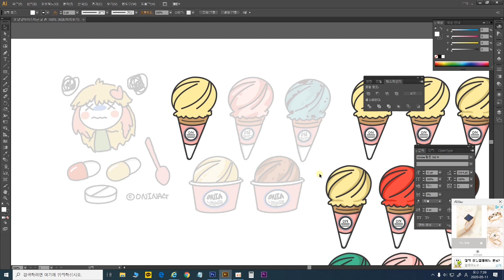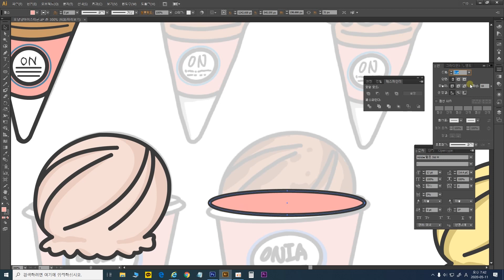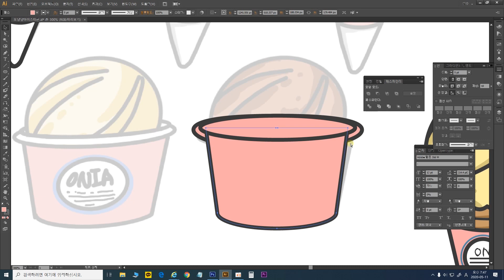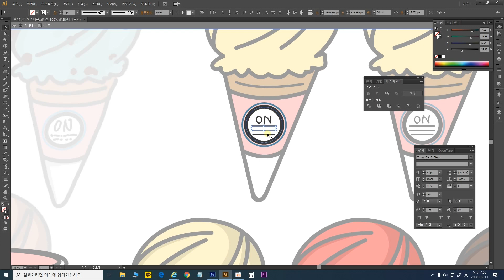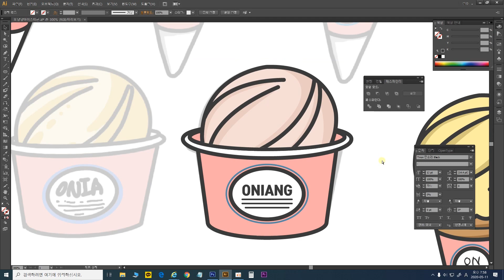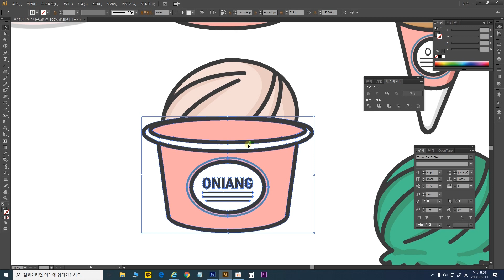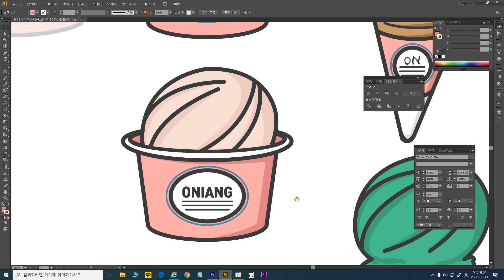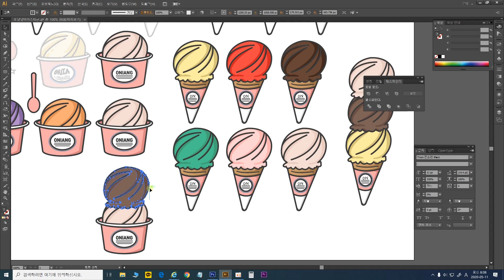ai 일러스트레이터 초보 아이스크림컵 이모티콘 스티커 제작해서 만들기 일러스트 강좌(한글자막지원)